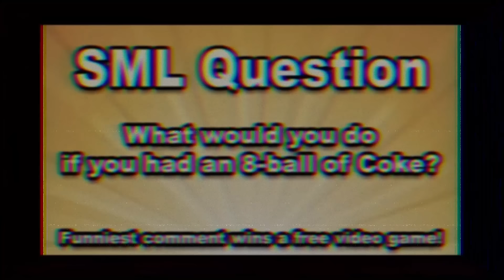The Four Musketeers - Silly Billy X Aethos X Shinto X Shucks!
guess this is something i'm doing now
prob gonna be the final version since i'm running out of storage

Ideas, Thumbnail, and Support: @thisnameisexpunged
Emotional Support: @lucrod5309
Editing and Mixing: All Me.